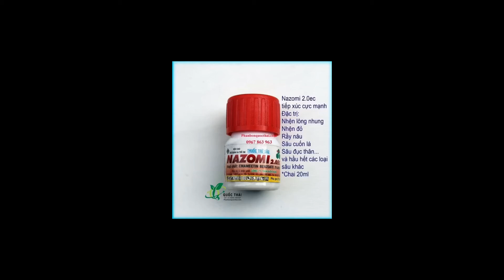Trừ sâu Nazomi 2.0EC chuyên trừ sâu miệng nhai và chích hút , sâu vẽ bùa.chai 20ml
Mô Tả:

Hoạt chất EMAMECTIN BENZOATE trong Nazomi 2.0EC Là Hoạt chất trừ sâu thế hệ mới , có nguồn gốc từ thiên nhiên.có hiệu lực cao diệt trừ các loại sâu miệng nhai và chích hút, đặc biệt với các loại sâu đã kháng .